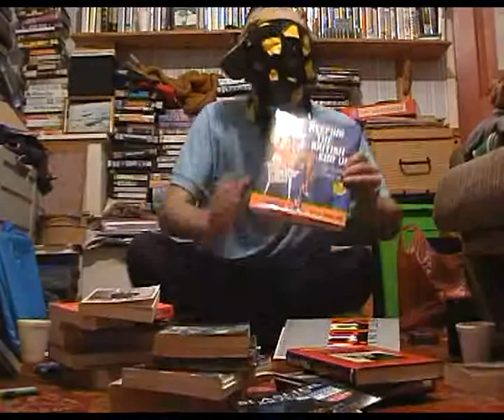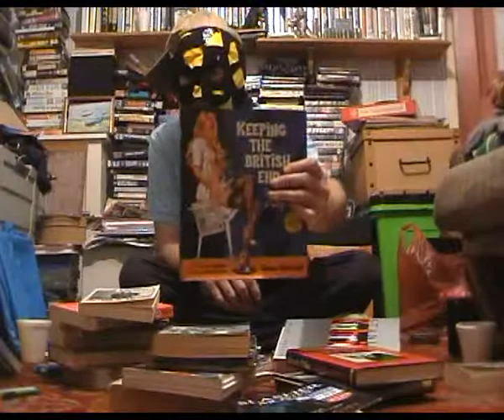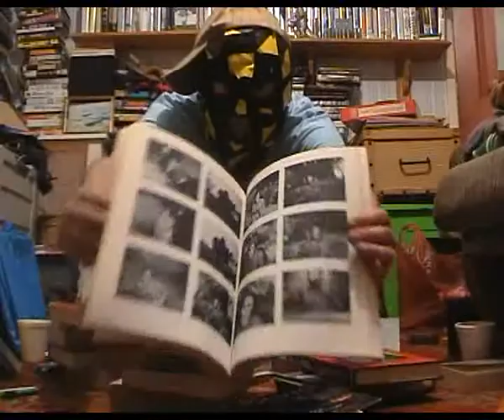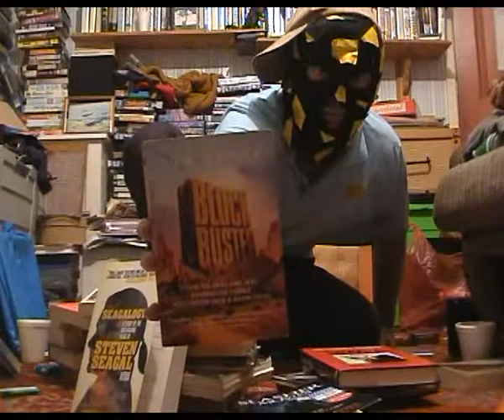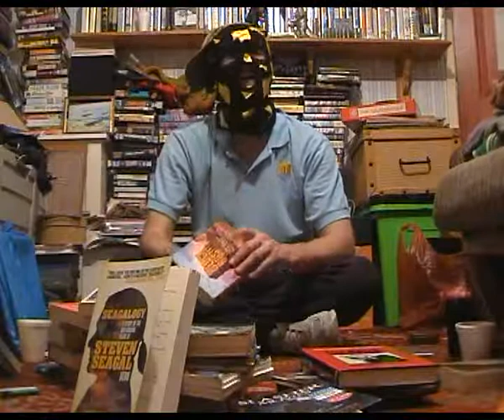Movie Books Review. Part 2.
It's part 2, obviously.